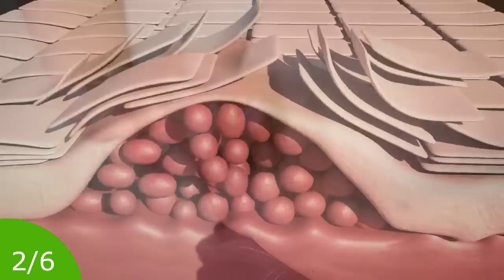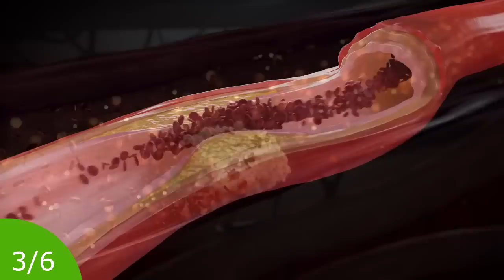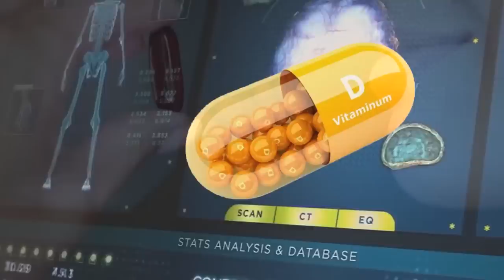👉 Αυτά, Τα ΩΜΕΓΑ 3, Καθαρίζουν Τα Αγγεία! | Ακαδημία Υγείας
📕ΚΑΤΕΒΑΣΤΕ ΔΩΡΕΑΝ ΤΑ e-books
🟣Πως Να Κάνετε Το Στρες, Σύμμαχό ΣΑΣ!
Μετατρέψτε, το νερό που πίνετε, σε ΖΩΝΤΑΝΟ!
Γίνετε μέλος σε αυτό το κανάλι για να αποκτήσετε πρόσβαση σε προνόμια:
📗 Το ηλεκτρονικό βιβλίο ‘Τα Καλύτερα 100 smoothies’ περιέχει συνταγές για να φτιάξετε νόστιμα και θρεπτικά σμούθι.
ΠΑΤΗΣΤΕ ΕΔΩ 👇 ΓΙΑ ΝΑ ΑΠΟΚΤΗΣΕΤΕ ΤΟ e-book

Σας ευχαριστώ!